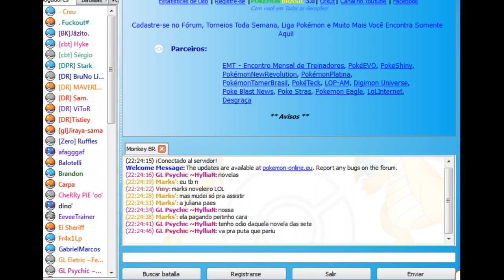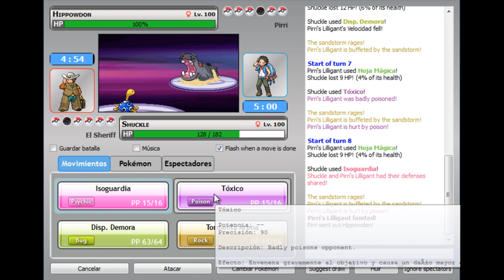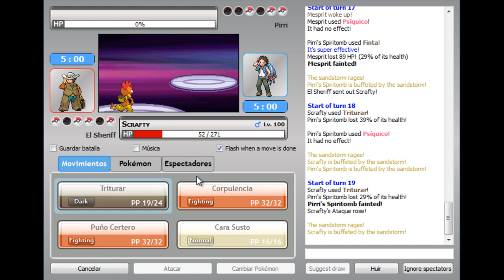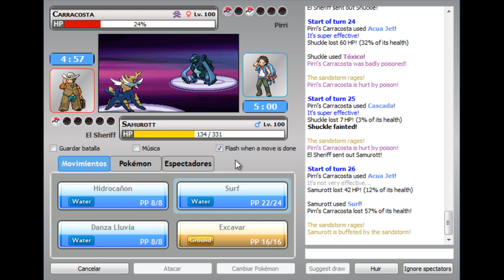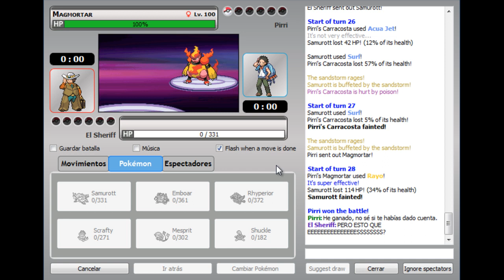Pokemon Online - Batalla entre nosotros #3 - JugadorDos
En esta serie de vídeos competimos mi hermano contra mí en el Pokemon Online. Nadie conoce el equipo del contrario, ¿quién ganará?